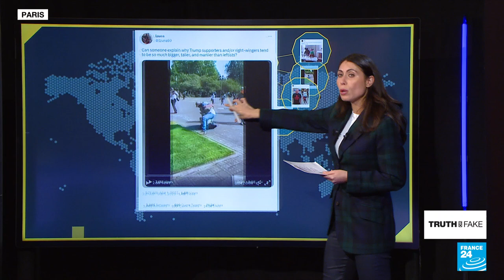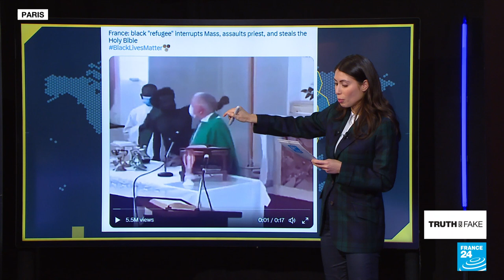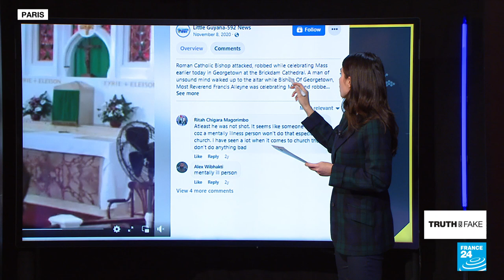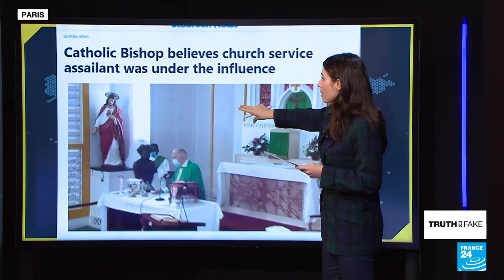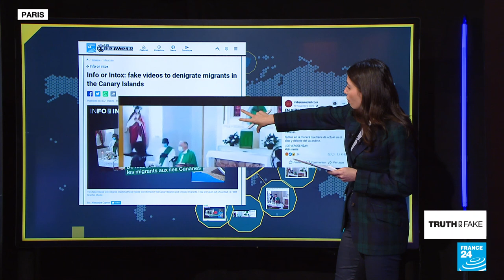Debunking claims that a refugee violently attacked a priest during mass in France • FRANCE 24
Contrary to the viral claims on Twitter, images circulating of an 'African migrant' assaulting a Catholic priest and stealing the Bible, did not take place in France, nor did they take place recently. We tell you more in this edition of Truth or Fake.